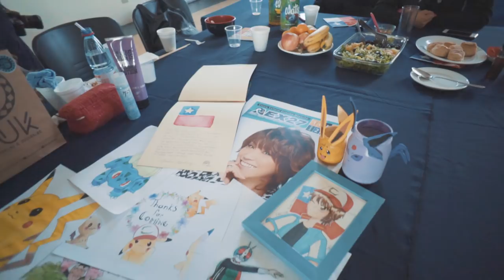Vlog: Anime Expo Santiago AEX27 Chile!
"The Covers Duo"
Pamela RomVel
David Galardi